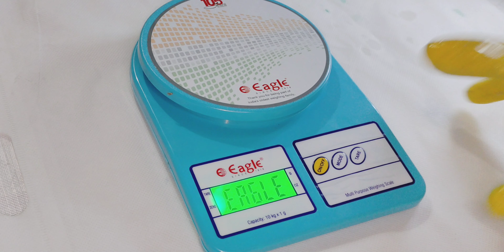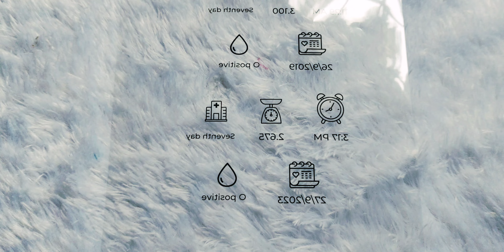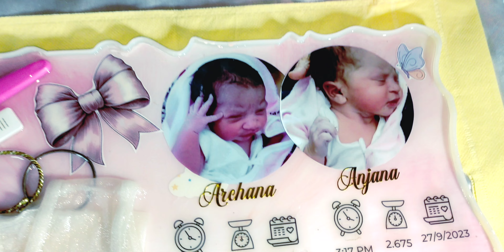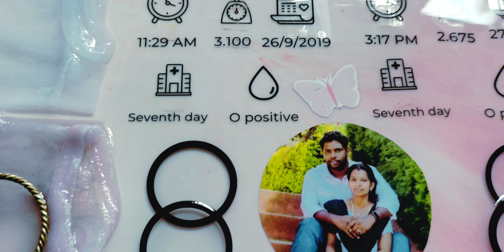Baby details resin frame tutorial/🫅🏻👸🏻 രണ്ട് ബേബിസ്ന്റെയും ഒറ്റ ഫ്രെയിം ൽ ചെയ്യാം 🌸🌷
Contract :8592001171